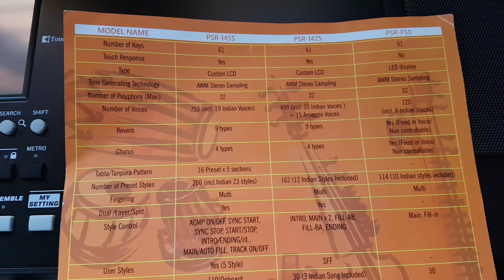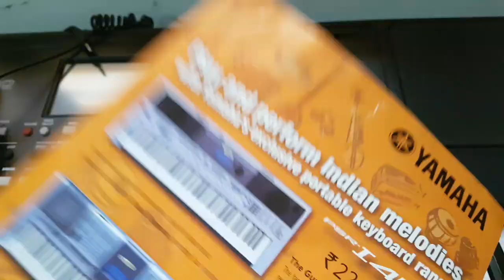Yamaha PSR-I455 PSR-I425 F50 E353 E253 MEGA DISSCOUNT OFFER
for price and purchase plz check and read all information u can buy from link given bellow

place order hurry 😀
amazon offers enjoy keep kalm and play piano

yamaha psr i455

yamaha psr i425

yamaha psr f50